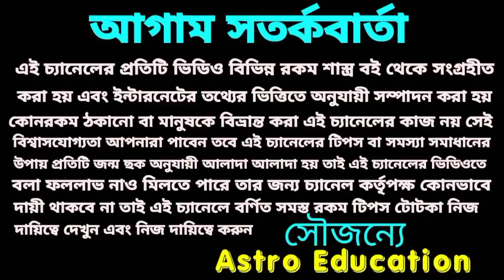স্বয়ং বিষ্ণুর বরদান! এই 7টি রাশির ভাগ্য চমকাতে চলেছে!